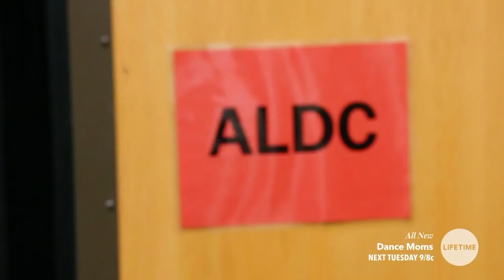Abby Says Hannah Is SCARED Of Her Mom | Dance Moms | Season 8, Episode 11